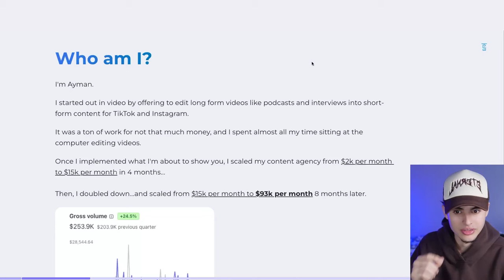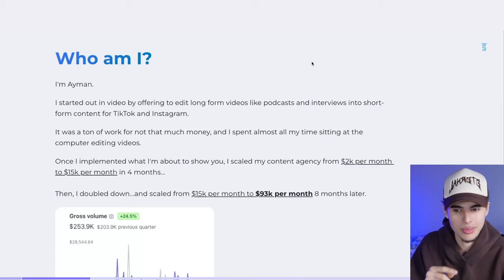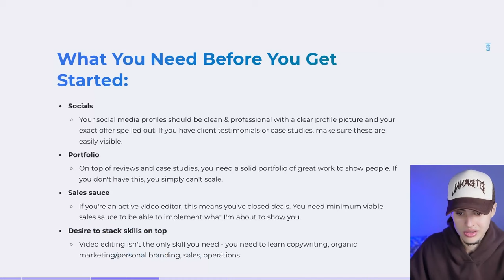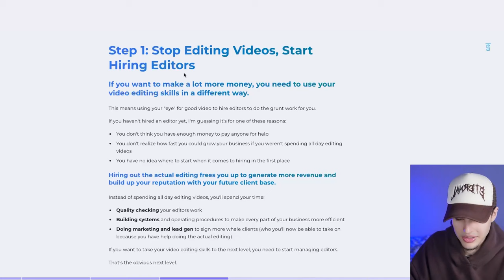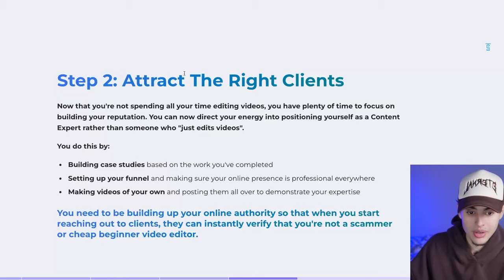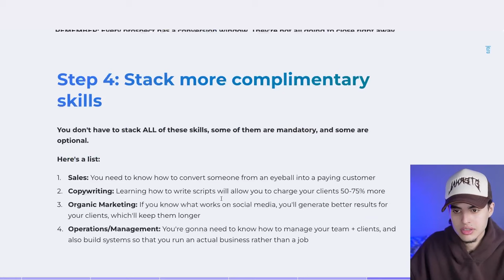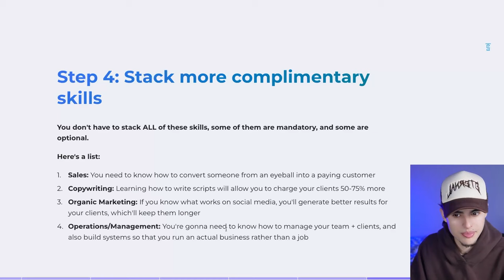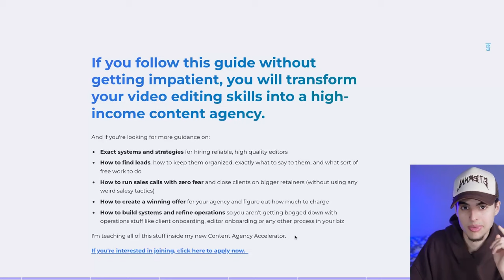How You Can Go From a Low Paid Video Editor To a $20k/Mo Content Agency Owner Within 4 Months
Free training showing how ANYONE can start making an income online using "The Golden Bullet Method"

Wanna scale your youtube? Work with my agency if you’re above 70k/mo + selling info, software, or services

Wanna get 100 done-for-you video ideas? Grab my 100 templates here (they work for any niche)